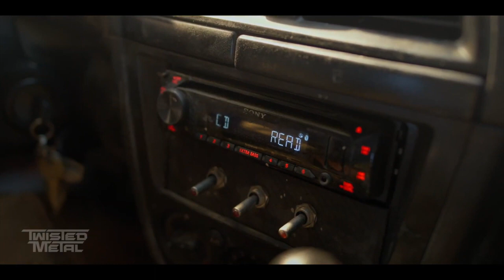Twisted Metal Trailer (2023)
Get ready for a wild ride, folks! The brand new action series, Twisted Metal (2023), is here to blow your socks off! Starring the incredible talents of Anthony Mackie, Stephanie Beatriz, and Thomas Haden Church, this post-apocalyptic adventure will have you on the edge of your seat.

Our hero, a fast-talking outsider, is given the opportunity of a lifetime - a chance to escape his current situation and live a better life. But there's a catch! He must navigate a treacherous wasteland and deliver a mysterious package to its destination. Will he make it? Only time will tell!

Get ready for heart-stopping action, mind-blowing visuals, and unforgettable characters as Twisted Metal takes you on a wild journey through a world unlike any other. Buckle up and get ready to join the adventure - this is one show you won't want to miss!